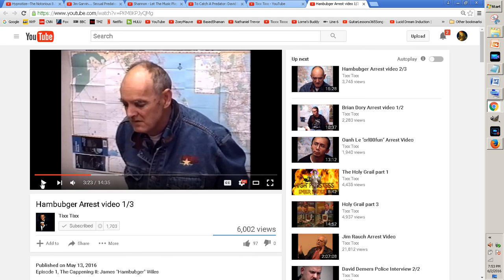To Catch A Predator: Hambubger Interrogation Commentary Vid-05